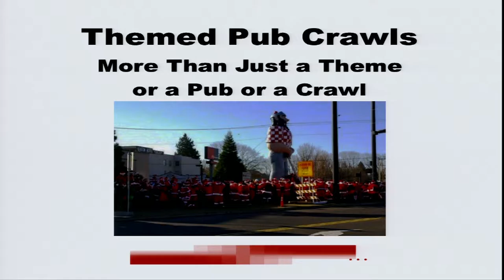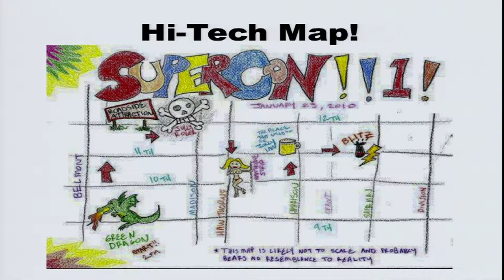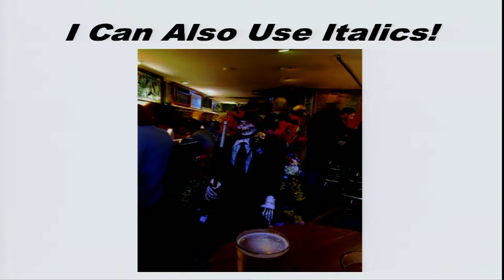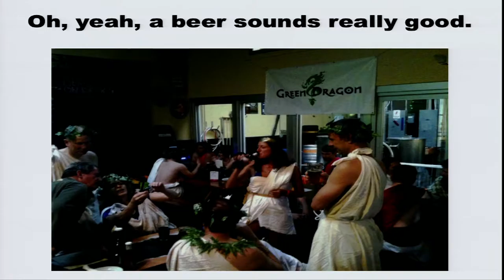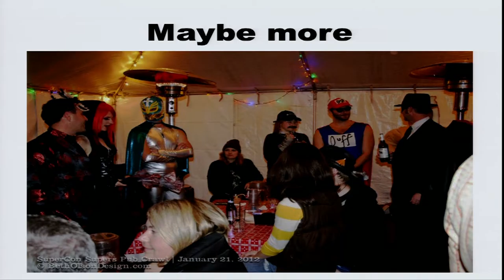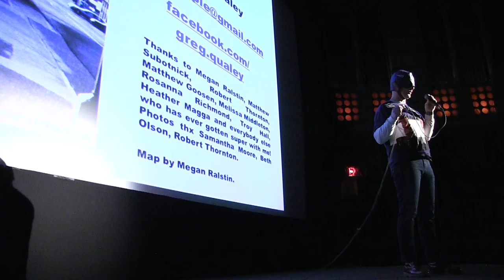IP11: Greg Qualey — Themed Pubcrawls- More Than Just a Theme or a Pub or a Crawl